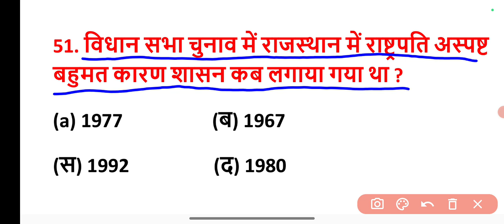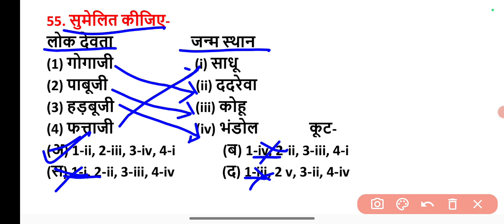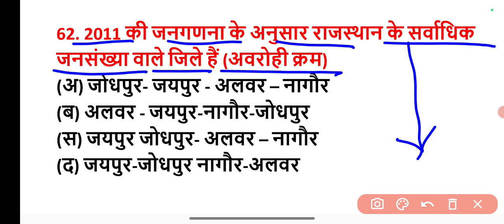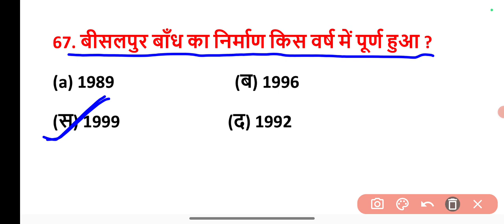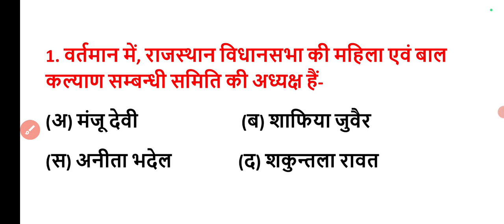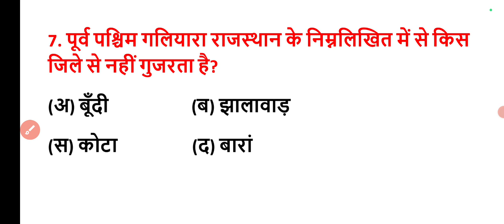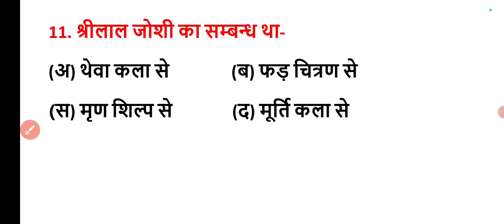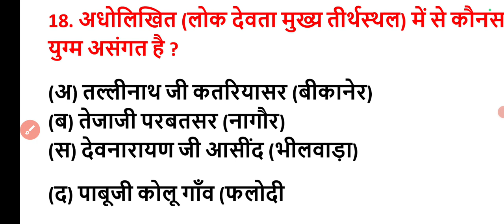Pashu Parichar - Rajasthan GK | modal paper 5 | पशु परिचर मॉडल पेपर 2024 | Animal Attendant top MCQ